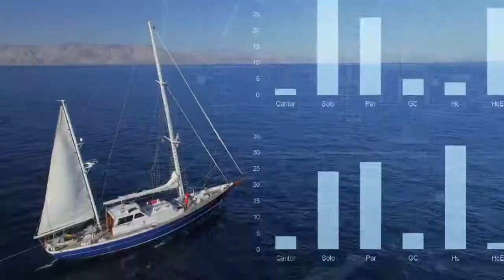Conheça a frota: Martin Sheen